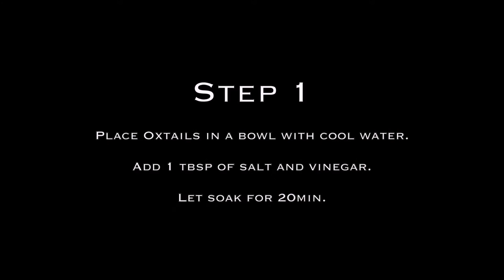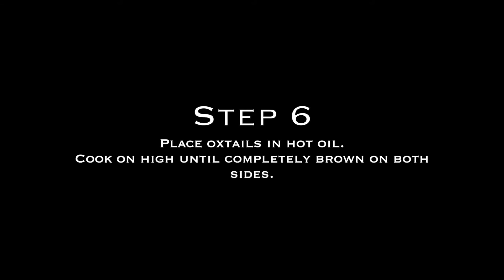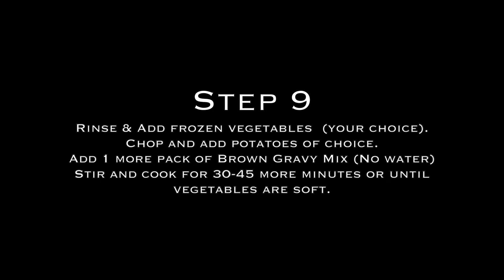HOW TO MAKE THE BEST OXTAIL VEGETABLE SOUP [ CROCK POT RECIPE]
Hello, Our Savory food Lovers :)

I'M SURE YOU GUYS WILL ENJOY THIS OXTAIL RECIPE, THANKS FOR WATCHING, AND DON’T FORGET TO CLICK THE SUBSCRIBE BUTTON AND LEAVE A COMMENT DOWN BELOW ON OTHER VIDEOS YOU WOULD LIKE TO SEE AND I'LL SEE YOU GUYS IN OUR NEXT VIDEO.😊

Category
People & Blogs